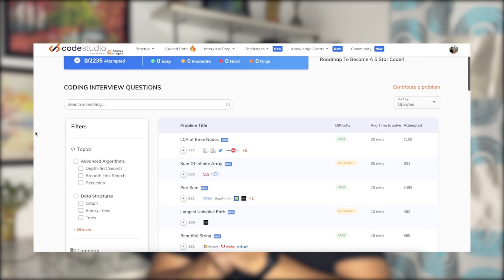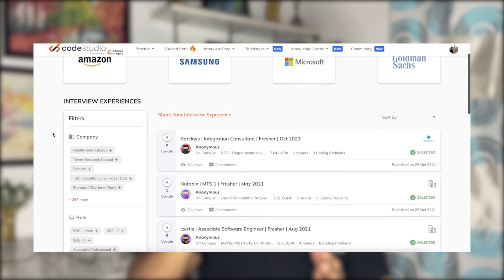3 Months Experience as a Software Engineer | What people don't tell you!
My 3 months experience working as a software engineer. I have shared all my experience and what you can expect in your first 3 months. You'll see similar videos like 6 months experience and 1-year experience in the coming months!